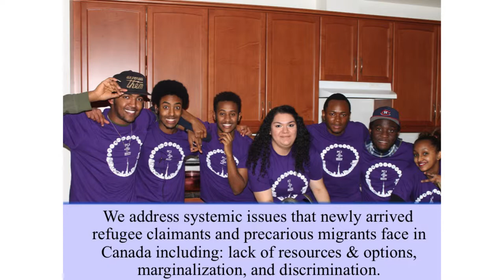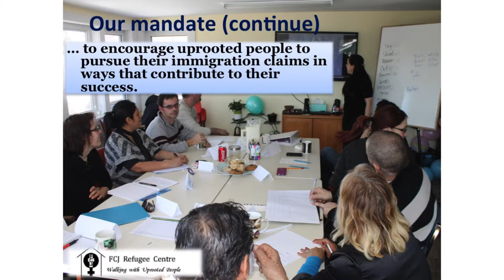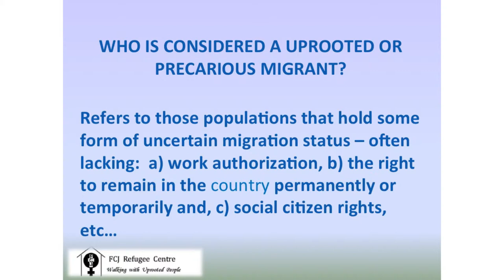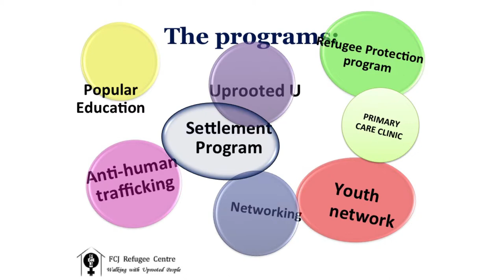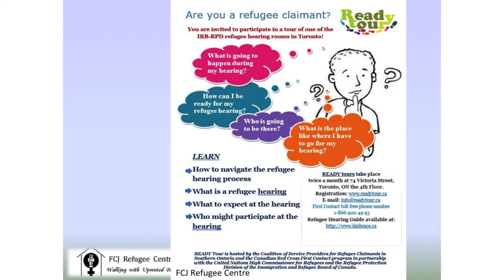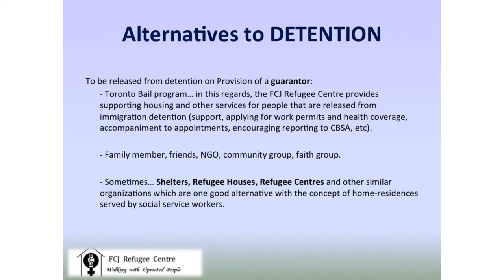Creating a Safe Space for Refugee Youth - Francisco Rico-Martinez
Pathways to Prosperity 2015 National Conference: Responding to a Changing Immigration Environment

Delta Hotel – Downtown Toronto